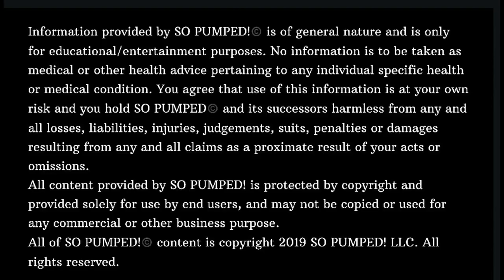SO PUMPED! TRAILER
💥Are you SO PUMPED! to be able to workout at home - quickly and effectively - without investing in expensive workout equipment??

🙌 I'm here to be your virtual workout buddy. Together, we'll stay motivated, fit, and keep each other accountable.